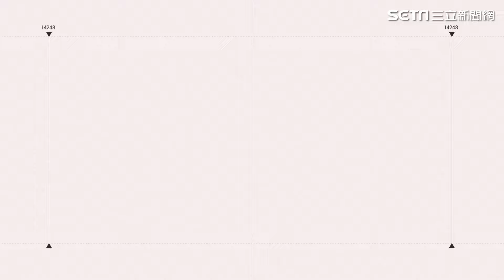吳宗憲被徐巧芯證實「跟柯文哲討論USB我想是有的」急駁：從未有這事 柯文哲憂USB遭破解？徐還原當天”他老神在在”｜94要賺錢